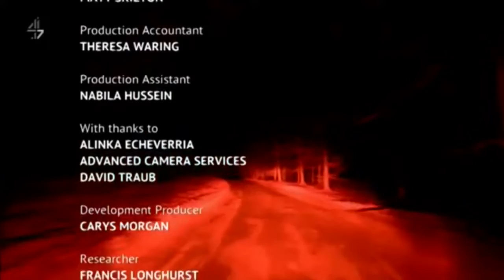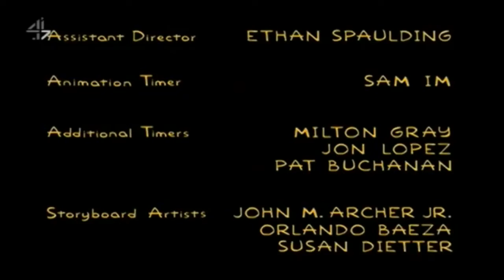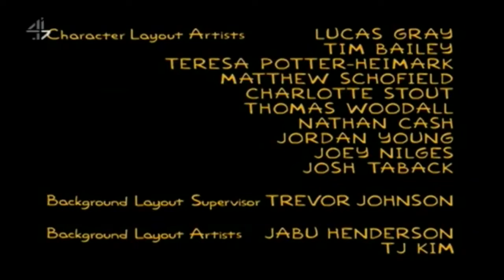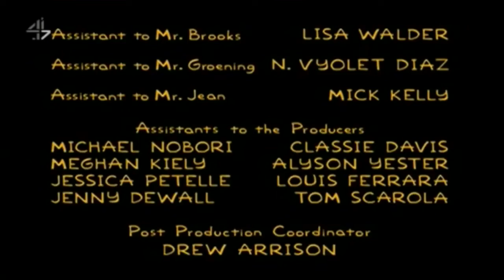4seven Overnight Continuity - Sunday 27th June 2021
Recorded from 3:35am to 4:55am on 27/06/2021, here's some 4seven overnight continuity and advert breaks! This is, of course, during 3 episodes of The Simpsons! Those episodes being "Barting Over", "I'm Spelling as Fast as I Can", and "A Star Is Born Again".

Man, I love watching The Simpsons on 4seven! It's something quite rare and very valuable [enough to record] every time it is on 4seven.

This was done during my holiday in Wales (far away from home) so there was huge uncertainty regarding whether or not I could record this video, but I decided to sacrifice and risk everything!

Somewhat related (it's to do with one of the episodes 4seven aired here, particularly "Barting Over"), I wish I could say those four little words to Homer. If you've seen the eponymous episode of American Dad, you'd know which words I'm referring to. ;)